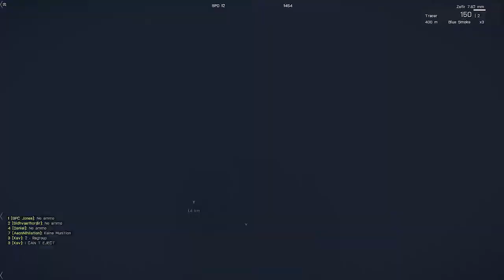Parachuting in to destroy weapons cache - ArmA 3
5 guys para drop in to complete the side mission on the 77th JSOC invade and annex server